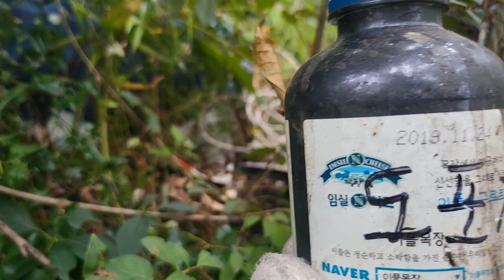개나리에 초고접한 미선나무 (원예전문가용)